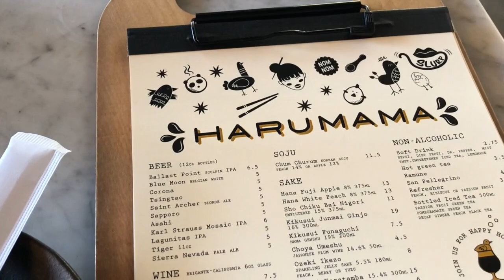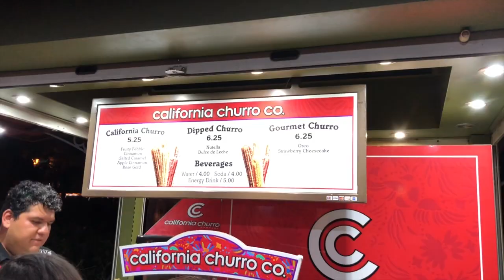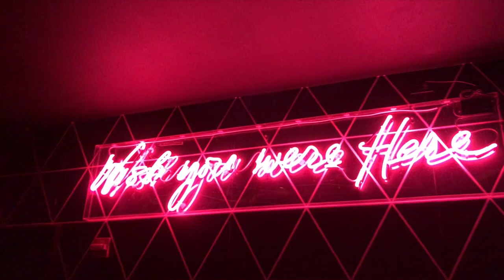VLOG: TRAMPS LIKE US in San Diego, beaches, & FOOD! | anhle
A weekend getaway for Labor Day! Party, eat, nap, repeat!

Fall is just around the corner and I'm so excited for all the things to come for the rest of 2019! I hope you guys are having a great Virgo season :P

⇢ Laguna Beach

⇢ Downtown Disney

⇢ Coronado Beach

⇢ Chill by Joakim Karud
⇢ It’s Near by DJ Quads
⇢ Running by DJ Quads
⇢ Longing by Joakim Karud
⇢ Sumbody by Falcons